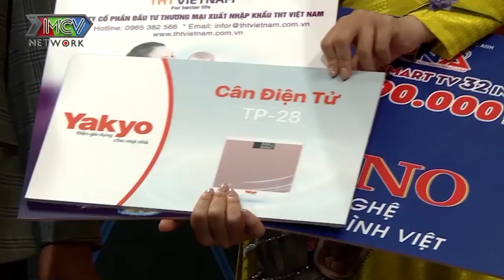MÂU THUẪN MẸ CHỒNG NÀNG DÂU bà chăm cháu THEO TRUYỀN THỐNG mẹ nuôi con KIỂU HIỆN ĐẠI |MCND